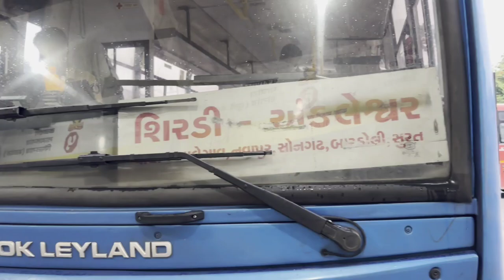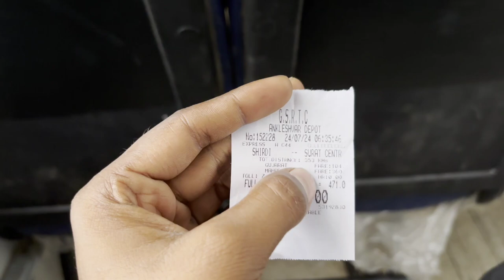Shirdi to Surat Bus Journey in GSRTC | Monsoon bus Journey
Shirdi to Surat Bus journey in GSRTC |